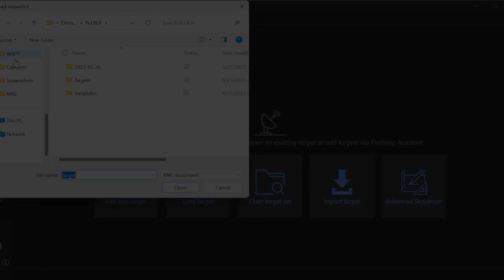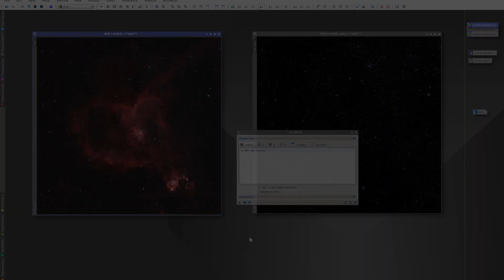Begin Your Journey to the Stars: Welcome to Hidden Light Photography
Welcome to Hidden Light Photography, your ultimate guide to capturing the universe! 🌌📸 Whether you're a beginner or a seasoned pro, we've got something for you. Our step-by-step tutorials cover everything from equipment setup to image processing, making astrophotography accessible for any skill level. 🚀💫 Don't just learn what you need, learn how to use it effectively. Ready to start your astrophotography journey? 👍🔔